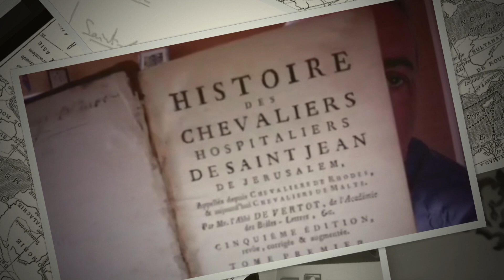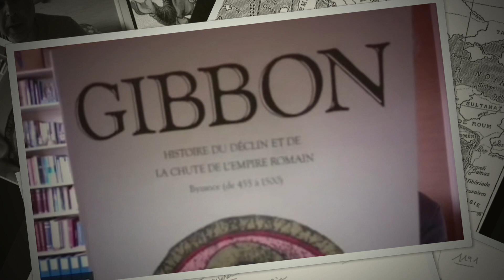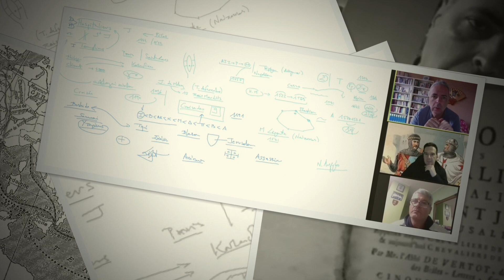N. Lygeros - e-Lesson: Knights Templar, Hospitaller and Crusades. 14/03/2021